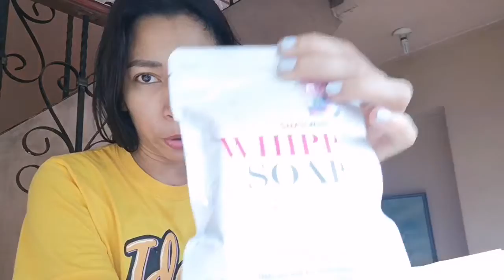MAIL TIME! Blogger Mail, Skincare, Makeup and a NEW Kindle!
Yayyyyyy!

Also please still support my blog as I love to write and reading is fundamental :)